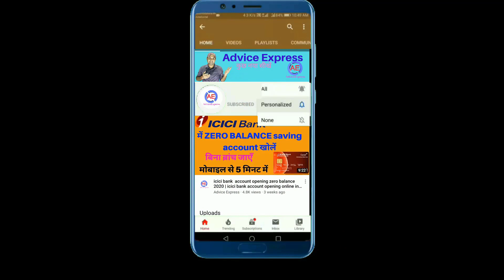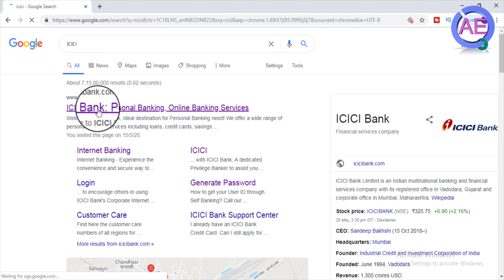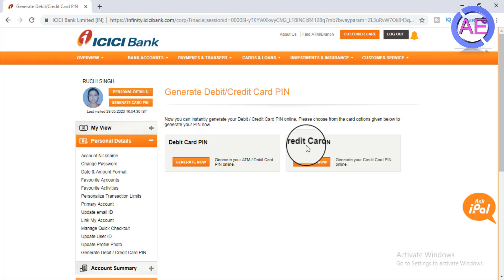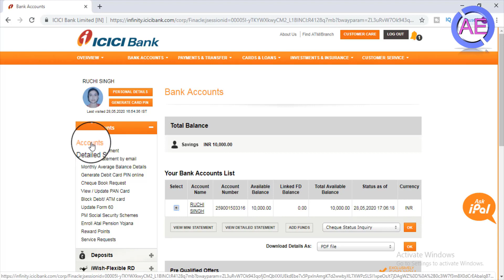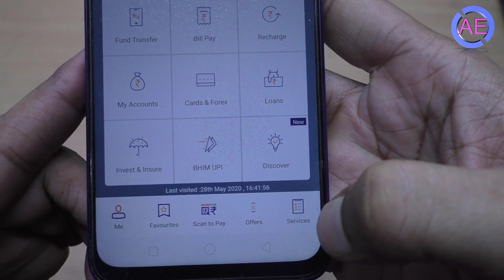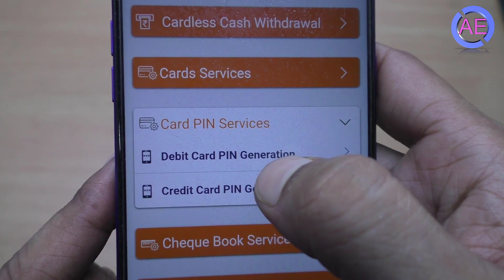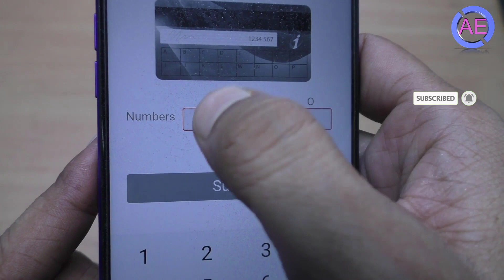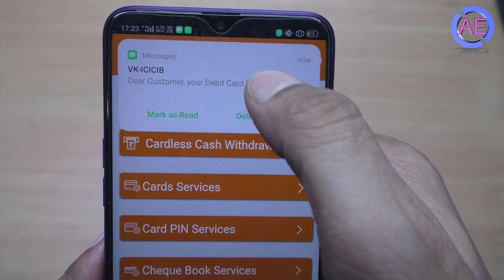icici bank ka atm card ka pin kaise generate kare | icici bank debit card pin generation online 2020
namskar dosto aaj ke iss video me aap kis trah se icici bank ka atm card/debit card /credit card ka pin online generate kese kare